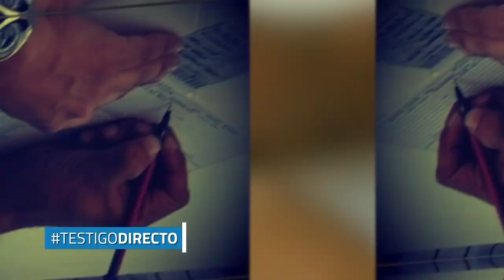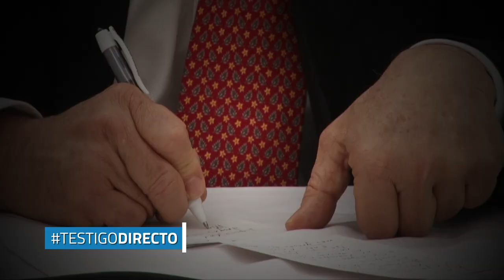La verdad oculta de las AUC - Testigo Directo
Hombre al que su padre fue asesinado por las Autodefensas critica el fin del proceso con las AUC, mientras que senador propone que regresen los paras a Colombia y se les de una segunda oportunidad, pero por lo menos nueve no han dicho la verdad y no han reparado el daño. Esta es una historia de nuestro periodista Alexander Oyola.